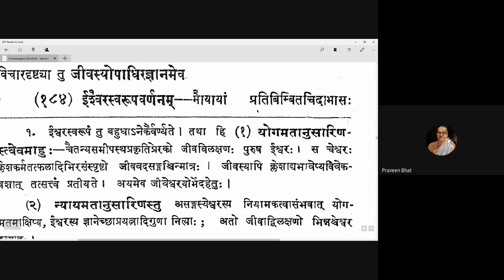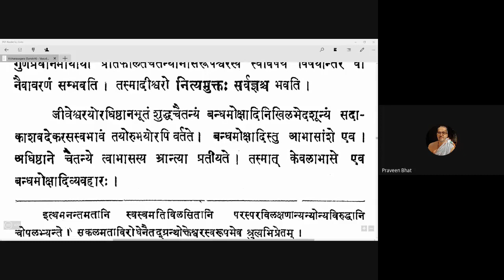Vicharasagara 065 20200929 (4.182-4.184)